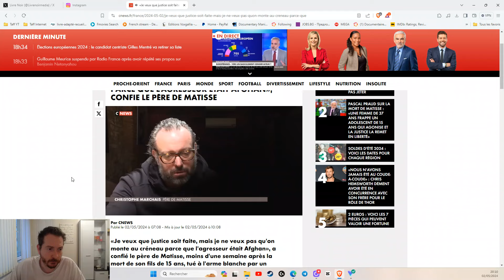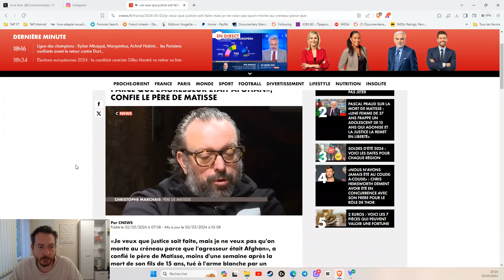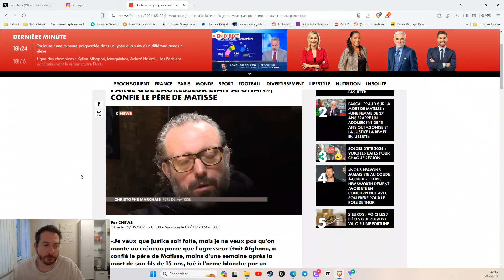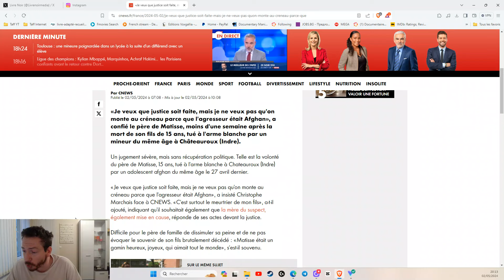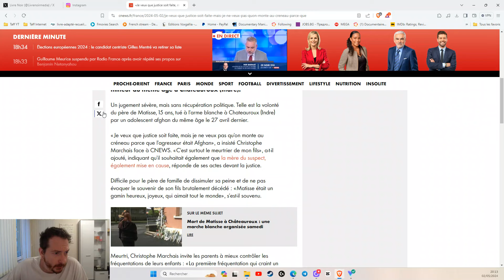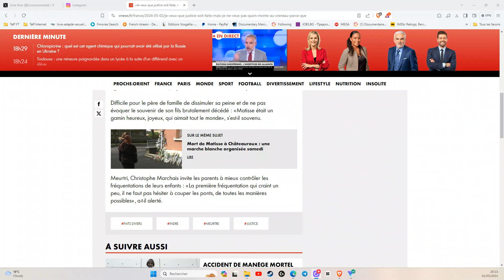LE PÈRE DE MATISSE NE SOUHAITE PAS DE RÉCUPÉRATION POLITIQUE, IL A TORT